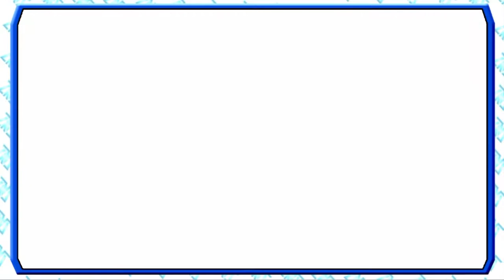KILL THE COLLECTOR - Ghost Busters Video Game 10 (Full Play Through Review)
What is a Demi-God to a non-beleiver?

Ghostbusters: The Video Game is a 2009 action-adventure game based on the Ghostbusters media franchise. Ghostbusters creator Dan Aykroyd has said, "This is essentially the third movie."

The Ghostbusters Video Game follows the player's character as a new recruit in the Ghostbusters, set two years after Ghostbusters II, around Thanksgiving in 1991, with the Ghostbusters team training the player's character while investigating paranormal activities in New York City.

Many of the principal cast members from the films were involved in the game's production. Each of the actors who portrayed the Ghostbusters in the films (Dan Aykroyd, Harold Ramis, Bill Murray, and Ernie Hudson) lent their voices and likenesses to the in-game characters. Aykroyd and Ramis, who wrote the films, also aided in script doctoring for the game. Other film cast members such as William Atherton, Brian Doyle-Murray, Max von Sydow, and Annie Potts lent their voices and likenesses to the game's characters as well.

*Previous Series*

✦Steam WishList (to give an idea of what games I want to play!):

✦Amazon Wish List (for desired equipment to improve the channel):

✦Commentary Recorded with a MXL Tempo Microphone
✦Gameplay and Commentary Recorded with Bandicam
✦Edited with Adobe Premiere
✦Squeeky chooses Abaddon as his font